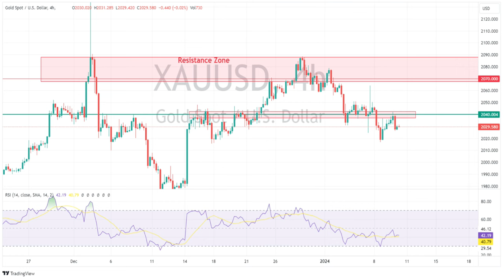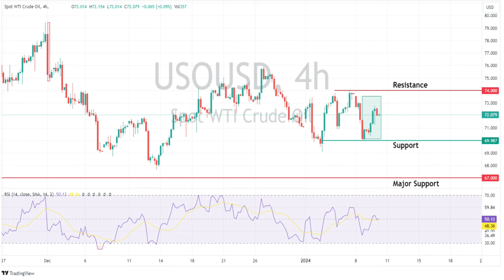AUD dips ahead of CPI, Oil bounces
Global markets chopped about in Tuesday’s session with no key data released with traders seemingly waiting on the sidelines for US CPI and a slew of bank earnings later in the week. Gold tests key level, AUD dips ahead of CPI, Oil bounces.